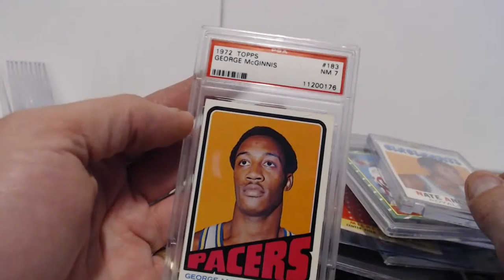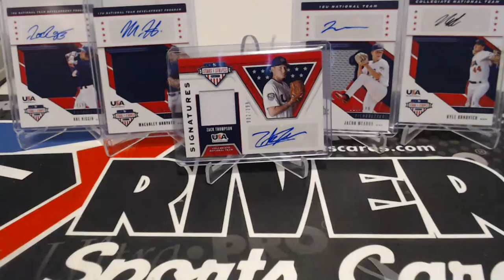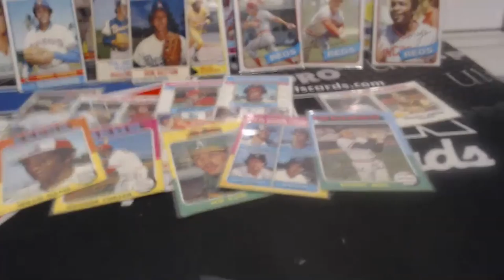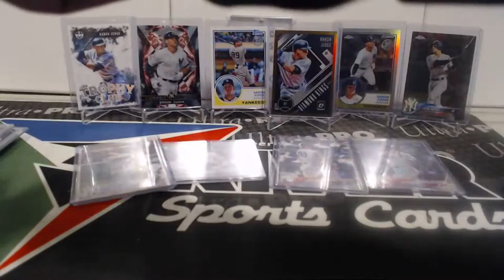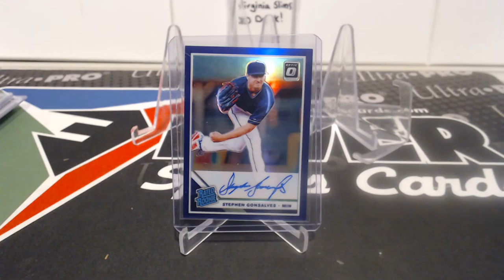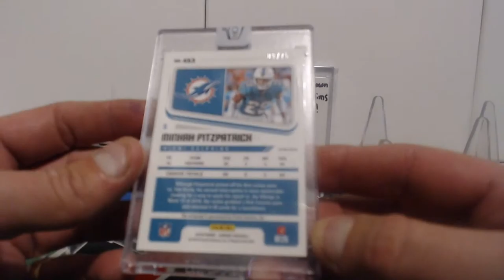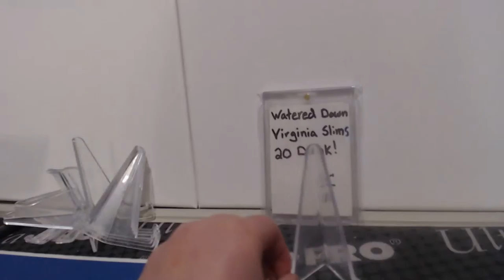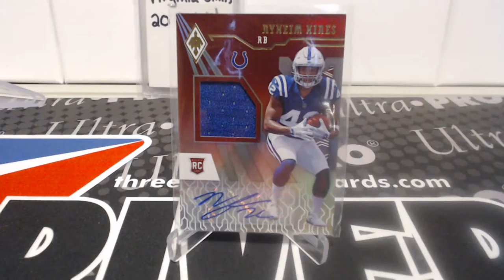GUNZSHOW LIVE SPORTS CARD AUCTION